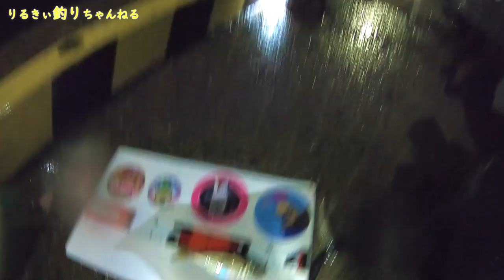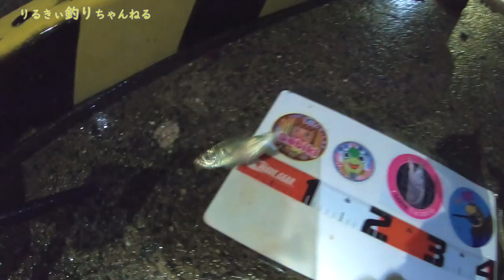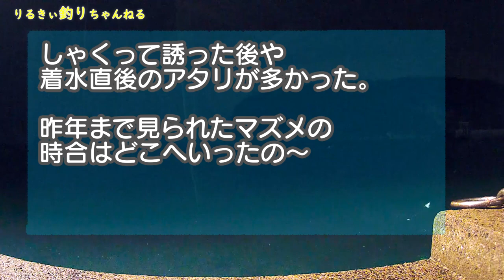【秋夜の投げサビキ】ピンチからのチャンス！しゃくって電気ウキアジ釣り Electric Sabiki fishing in autumn night.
僕と妻、釣れたらいいね♪
I hope my wife and husband can catch fish today ♪

遠投ウキサビキによる釣り動画になります。
のんびりと最後までご視聴いただけたら嬉しいです(#^^#)
This fishing video shows a float sabiki fishing by a long distance cast for catching moonfish.
I would be happy if you could watch it leisurely until the end(#^^#)
動画投稿 → 毎週【土曜日or日曜日】
Video posting → Every week [Saturday or Sunday]

(There is an English translation below.)

■釣行条件
File No.72

・前編
日時：2020年11月1週目　4:00～6:30
場所：関門海峡の近く
天候：晴れ
潮汐：大潮
水温：22℃
気温: 21℃/14℃

・後編
日時：2020年11月1週目　2:00～5:30
場所：ポイントB
天候：雨
潮汐：大潮
水温：22℃
気温: 26℃/16℃

■釣　果
マアジ、ゴンズイ

■夫の仕掛け
ロッド：シマノ　ホリデーシリーズ　4号4.5m
リール：シマノ　サハラ、道糸4号
仕掛け：ハヤブサ 小アジ専科　オーロラハゲ皮 10号/ハリス3号、エダス長8cm
アピールツール：白色点滅LED水中ライト
ウキ：沈むと色の変わるウキ

■妻の仕掛け
ロット：シマノ　ホリデーシリーズ　4号4m
リール：シマノ　セドナ、道糸4号
仕掛け：ハヤブサ 発光プランクトン 8号/ハリス3号、エダス長5cm
アピールツール：UV水中ライト

■餌
アミエビ＋パン粉＋DAIWAメガブルーなど

■ Fishing conditions
File No.72

・1st half
Date: 1st week of Nov-2020 at 4:00-6:30
Location: Kanmon Straits
Weather: sunny
Tide: spring tide
Water temperature: 22 ℃
Air temperature: 21 ℃ / 14 ℃

・2nd half
Date: 1st week of Nov-2020 at 2:00-5:30
Location: point B
Weather: rainy
Tide: spring tide
Water temperature: 22 ℃
Air temperature: 26 ℃ / 16 ℃

■ Fish-Catch
Moonfish / Horse mackerel,Japanese sardinella,Lizardfish

■ Husband's tackle
Rod: Shimano Holiday Series No.4-4.5m
Reel: Shimano Sahara, Line No.4
Sabiki rig: HAYABUSA Horse mackerel special Aurora fish skin, Hook size No.10 / Leader No.3, Leader length 8cm
Appealing tools: LED underwater light (white)
Float：LED float that changes color when it sinks

■ Wife's tackle
Rod: Shimano Holiday Series No.4-4m
Reel: Shimano Sedona, Line No.4
Sabiki rig: HAYABUSA Luminous plankton, Hook size No.8 / Leader No.2, Leader length 5cm
Appealing tools: UV underwater light

New item：Hapison  UV luminous device

■ Bait
Krill(small shrimp) + bread crumbs + DAIWA Mega blue etc.